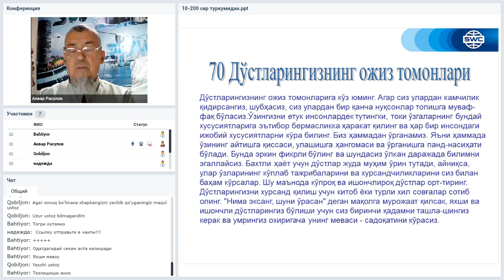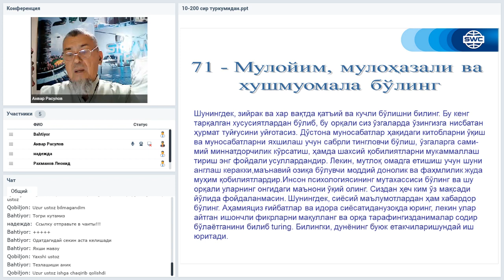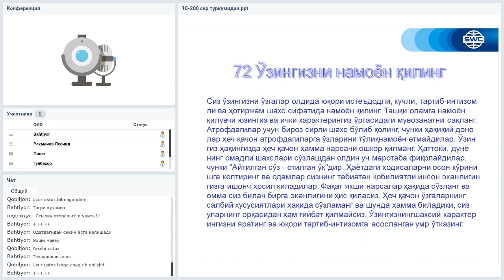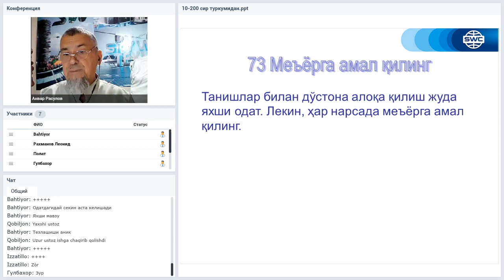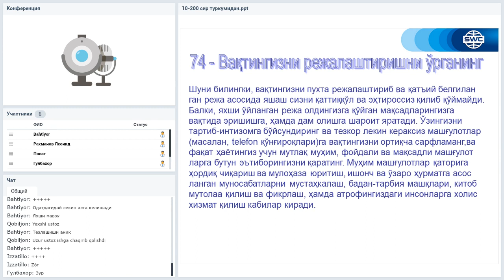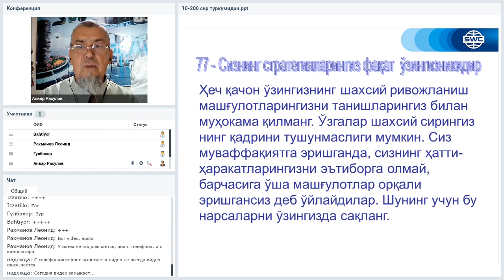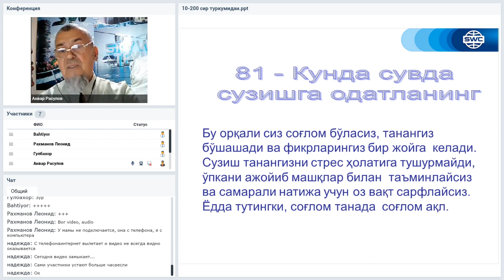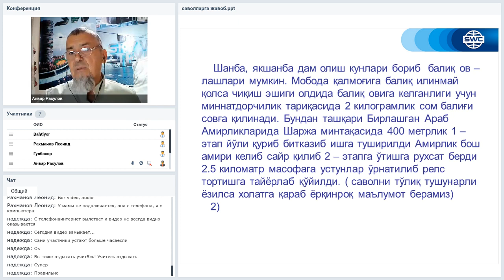Вебинар от 29.09.2020. Дубликация: система построения успешного бизнеса. Узбекистан.